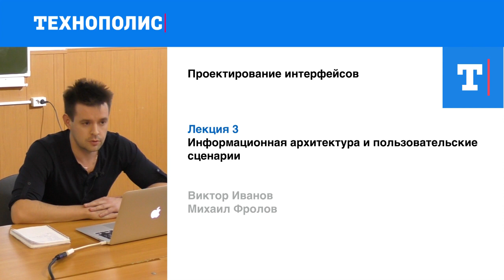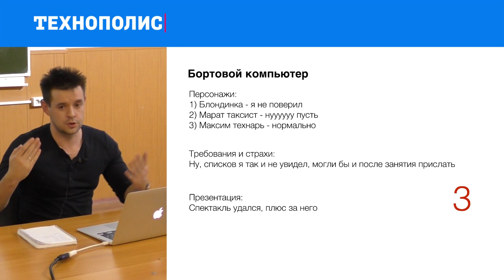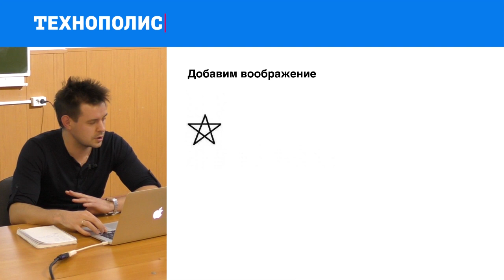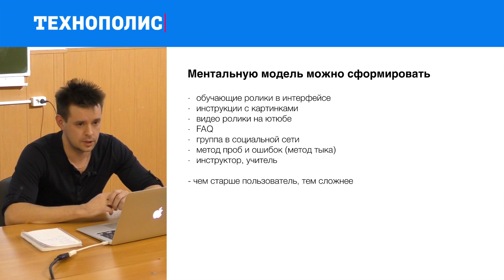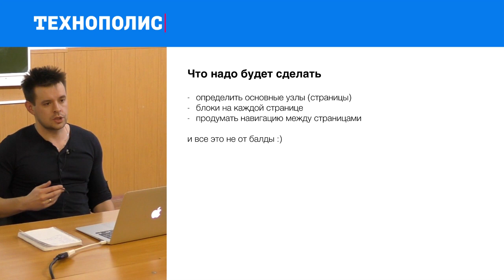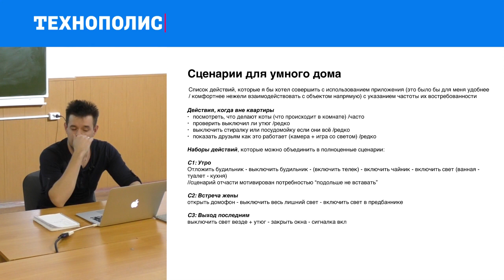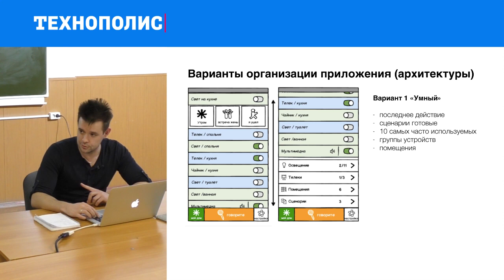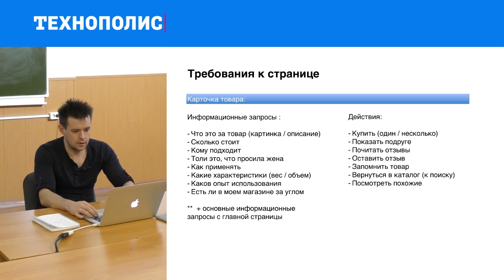3. Проектирование интерфейсов. Информационная архитектура и пользовательские сценарии | Технострим